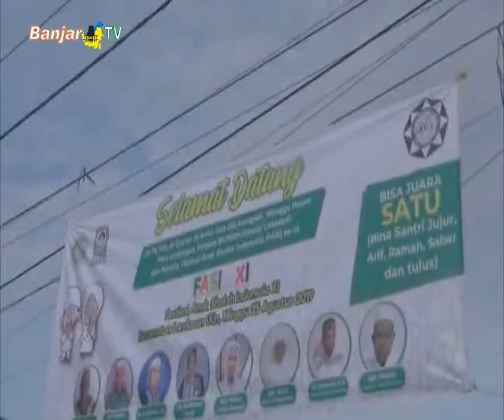FESTIVAL ANAK SALEH INDONESIA KE IX TINGKAT KECAMATAN LANDASAN ULIN BANJARBARU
Wakil Walikota Banjarbaru, Darmawan Jaya Setiawan secara resmi membuka Festival Anak Saleh Indonesia tingkat Kecamatan Landasan Ulin, yang diikuti ratusan santri.

Sementara itu, FASI ke ix memperlombakan belasan cabang lomba. Selain itu, panitia juga menyiapkan piagam penghargaan dan memberikan tropi pada para juara.